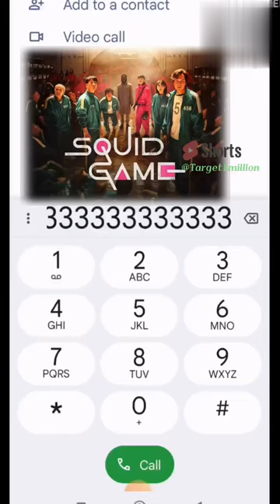Squid Games On Phone Dial Pad Play